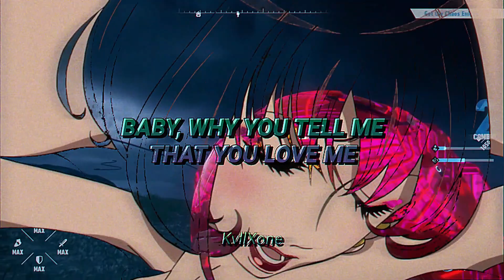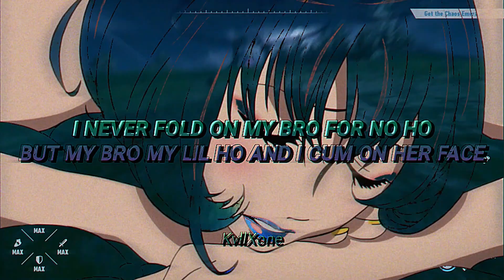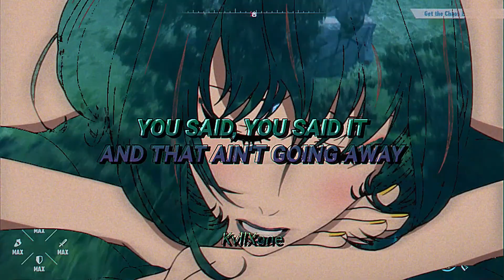Eric North - LOVE_ME [LYRIC VIDEO]